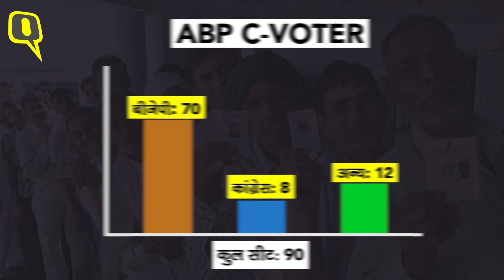Haryana Poll of Polls: सभी Exit Poll के नतीजे एक साथ एक जगह | Quint Hindi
Haryana की 90 विधानसभा सीटों पर सोमवार को 65 फीसदी से ज्यादा वोटिंग हुई. तमाम न्यूज चैनल और एजेंसियों ने एग्जिट पोल के आंकड़े जारी कर दिए हैं. सभी एग्जिट पोल में सत्ताधारी BJP को स्पष्ट बहुमत मिलता दिख रहा है.